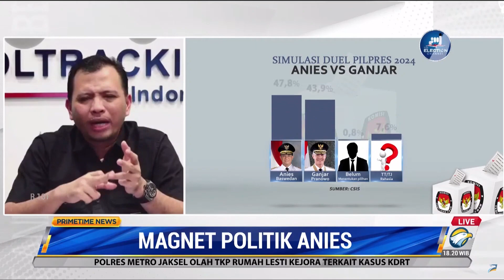Anies Baswedan Bakal Capres 2024 || METRO TV